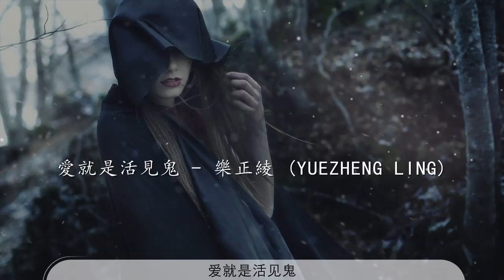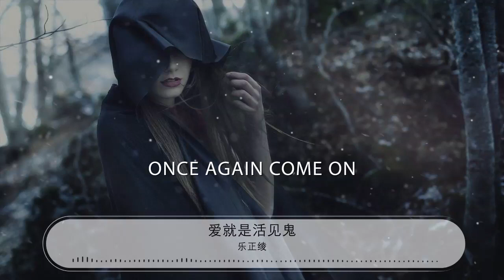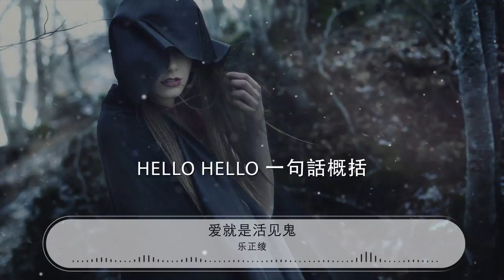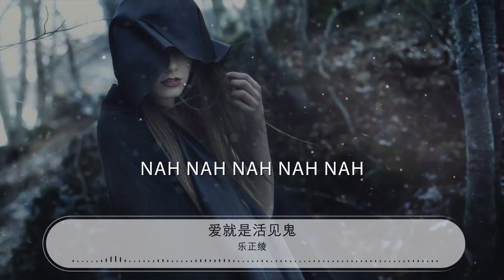愛就是活見鬼 - 樂正綾『Wow yeah』【動態歌詞Lyrics】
樂正綾

00:00 愛就是活見鬼 - 樂正綾 (Yuezheng Ling)
00:03 詞：絳舞亂丸
00:06 曲：絳舞亂丸
00:09 抓一把枯葉撒向九霄雲外
00:13 膀子甩開了才能落個自在
00:17 開一道天眼再鑿一溝地脈
00:22 想什麼呢
00:23 陶醉在自我爲中心的後現代
00:29 Wow yeah
00:34 嘬一口 hennesy
00:36 再說人生百態
00:38 三巡還差一半怎麼夠痛快
00:43 你若是安好何必惺惺作態
00:47 想什麼呢
00:48 結局還不算太壞
00:50 Hey yeah
00:51 Hello hello 失戀不嫌多
00:54 即使一錯再錯
00:56 也別讓天命去背鍋
01:00 Hello hello 誰來都不躲
01:03 有能耐你就快收了我
01:07 費洛蒙淺嘗一點 不敢回味
01:11 哪來那麼多天生一對
01:15 戀愛是下鍋的水 一點就沸
01:20 到頭來無色無味
01:24 所以愛就是活見鬼
01:30 Wow yeah
01:41 Once again come on
01:44 嘬一口 hennesy 再說人生百態
01:48 三巡還差一半怎麼夠痛快
01:52 你若是安好何必惺惺作態
01:56 想什麼呢 結局還不算太壞
01:59 Hey yeah
02:01 Hello hello 一句話概括
02:04 誰缺愛誰消受
02:06 誰束縛誰又去掙脫
02:09 Hello hello 破罐子一個
02:13 再摔個兩三次還是破
02:16 怎麼破
02:19 費洛蒙淺嘗一嘴 不敢回味
02:23 哪來那麼多天生一對
02:27 戀愛是下鍋的水 一點就沸
02:31 到頭來無色無味
02:35 心靈雞湯嘗一嘴 不想回味
02:39 哪來那麼多門當戶對
02:44 道理像黃沙一堆 一吹就飛
02:48 敞不開心扉還催淚
02:52 容我說一句所謂愛
02:56 就是活見鬼
03:00 別想那麼多啦
03:37 Wow
03:39 費洛蒙淺嘗一點 不敢回味
03:43 哪來那麼多天生一對
03:47 戀愛是下鍋的水 一點就沸
03:52 到頭來無色無味
03:56 你看你 三天三夜 不醉不歸
04:00 淡漠了多少燕瘦環肥
04:04 你看你 望穿秋水 寂寞成堆
04:09 還非要說自己不累
04:13 容我說一句所謂愛
04:16 所謂愛 所謂愛
04:18 所謂愛 所謂愛
04:22 還想什麼呢
04:25 都是活見鬼
04:27 Nah nah nah nah nah
04:30 Nah nah nah nah nah
04:34 Wow yeah